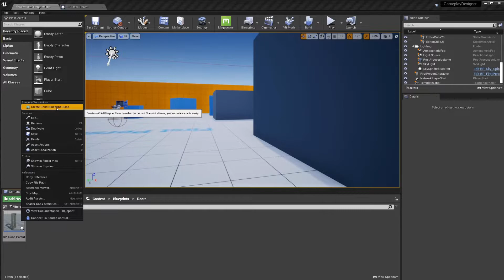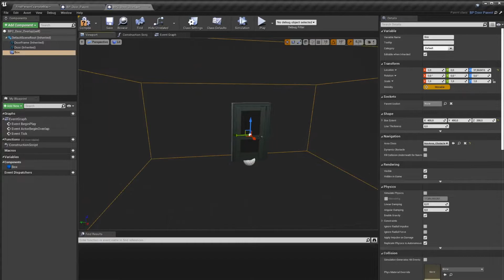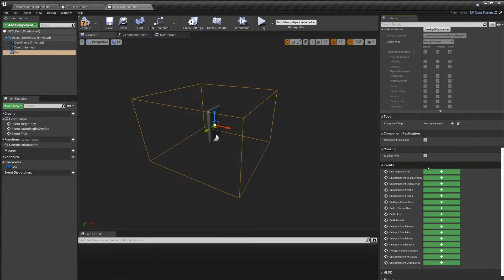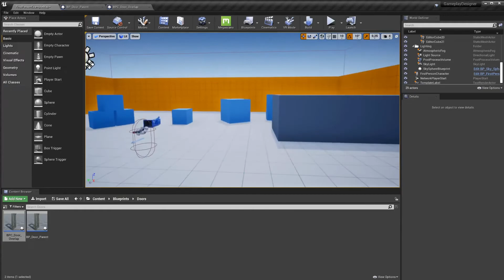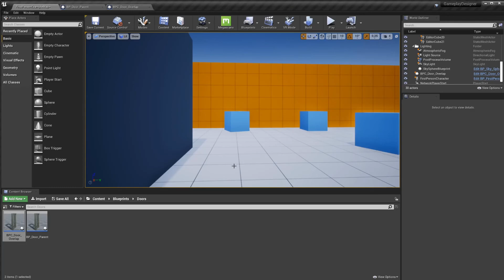Открытие двери при перекрытии трриггера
Мы создадим наш первый дочерний Blueprint, который будет вызывать логику в родительском элементе, когда мы перекрываем объем рядом с дверью.